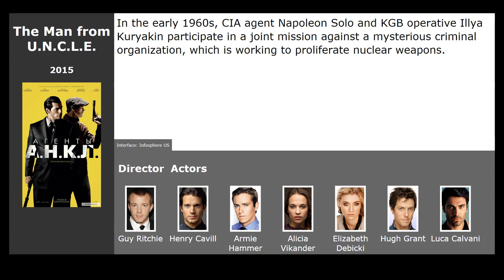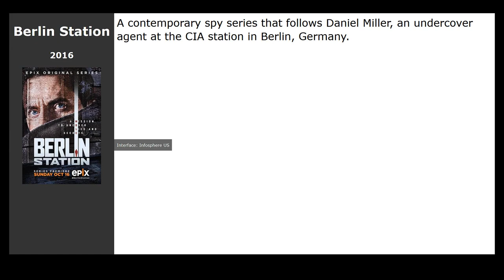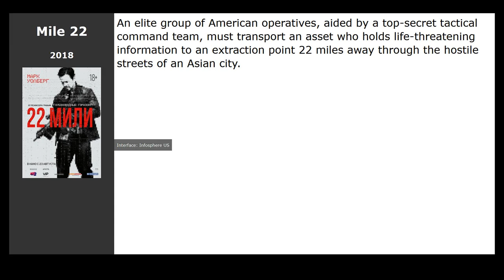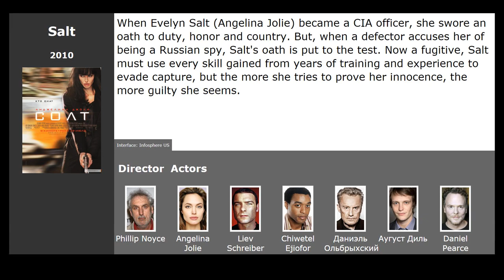10 best movies about the CIA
List of the best movies about the CIA, selected by visitors to our site:

00:00 Introduction
00:13 The Man from U.N.C.L.E. (2015) / genre: action, comedy, adventure
00:33 Fast &amp; Furious Presents: Hobbs &amp; Shaw (2019) / genre: action, comedy, adventure
00:55 The Bourne Identity (2002) / genre: action, thriller, detective
01:42 Berlin Station (2016) / genre: thriller, drama
01:57 Spy Game (2001) / genre: action, thriller, crime
02:08 Mile 22 (2018) / genre: action, thriller, crime
02:19 Safe House (2012) / genre: action, thriller, crime
02:30 RED (2010) / genre: action, thriller, comedy
02:41 From Paris with Love (2010) / genre: action, thriller, comedy
02:53 Salt (2010) / genre: action, thriller, crime